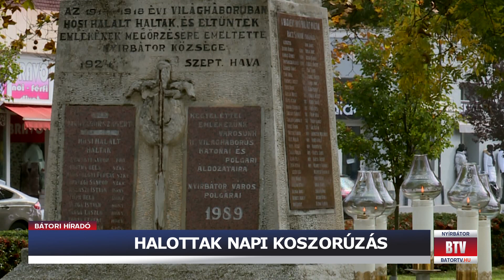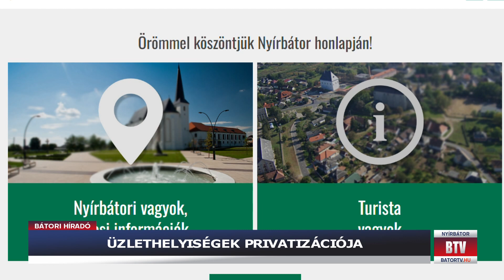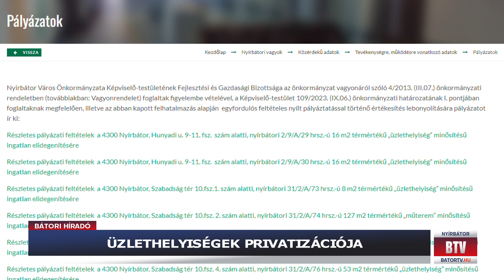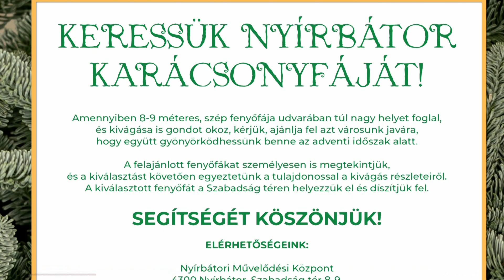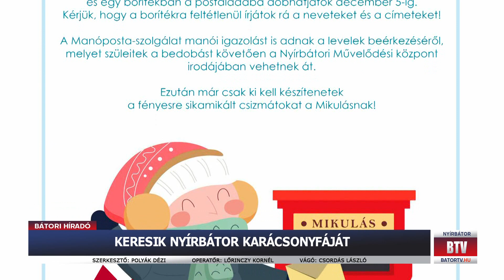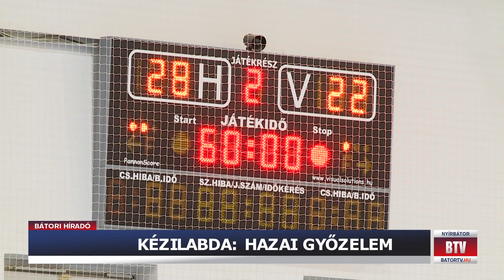BÁTORI HÍRADÓ 2023.11.01.